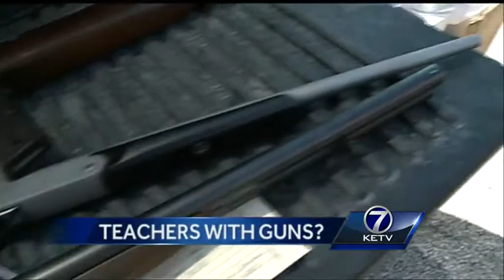State Senator tries concealed carry in schools again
State Sen. Mark Christensen plans to propose a bill making it legal for a teacher to carry a gun to work.